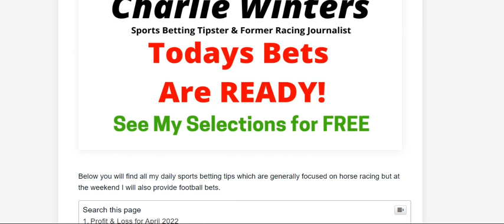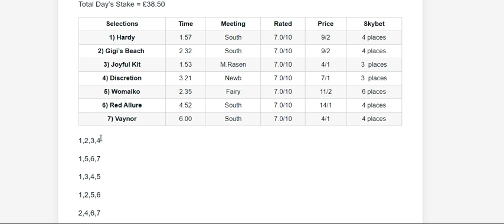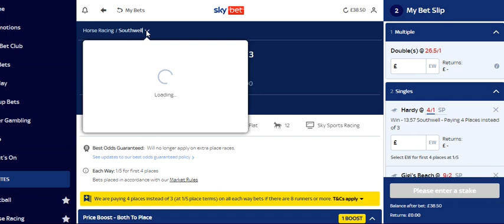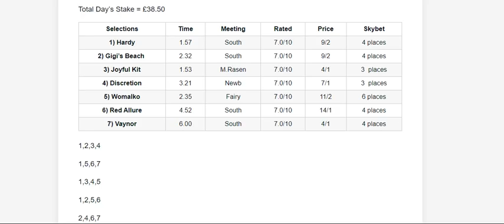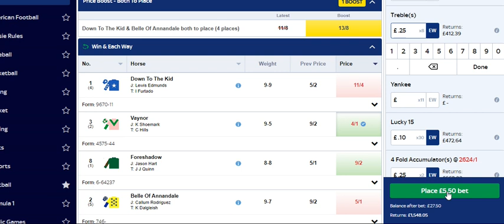E.W Lucky 15 Tips (Sunday 17th April) | UK Horse Racing Tips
Check out my selections for horse racing on 17th April 2022.  I advise 7 x 10p e.w lucky 15's and have provided 7 horse racing selections.

Cheers
Charlie Winters